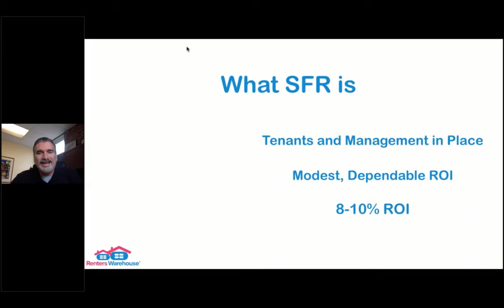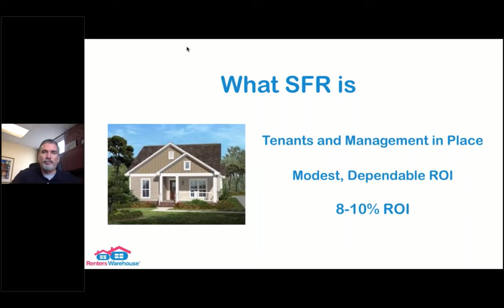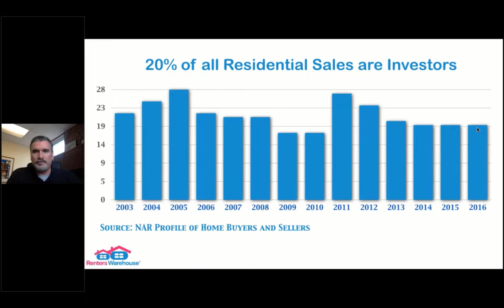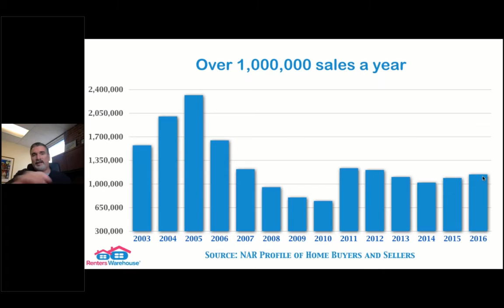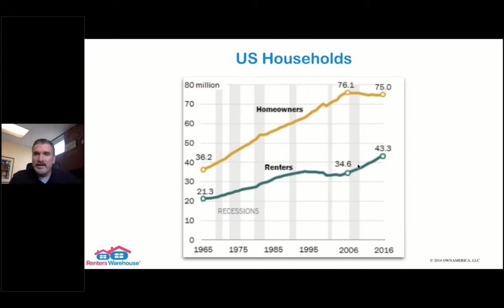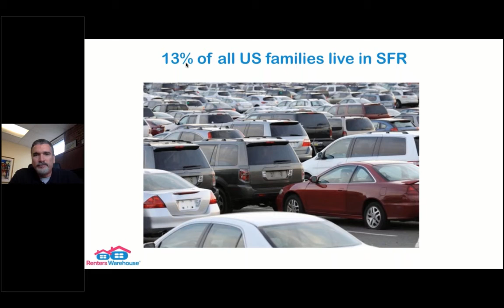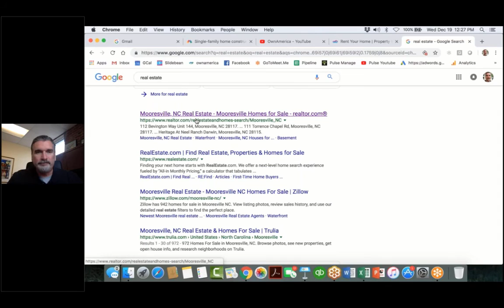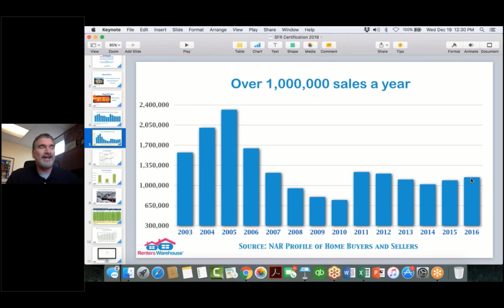What is SFR?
This is a segment from our professional training for real estate agents. What is SFR, how big is it, and what kind of business opportunity does it create for real estate agents? (hint: huge)